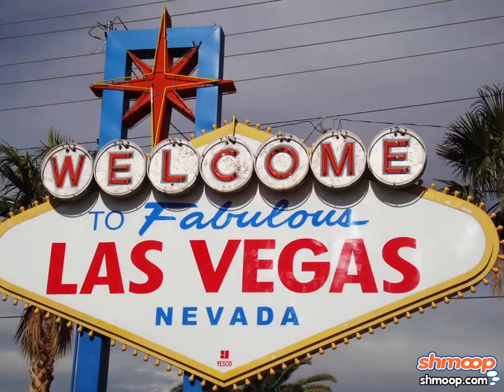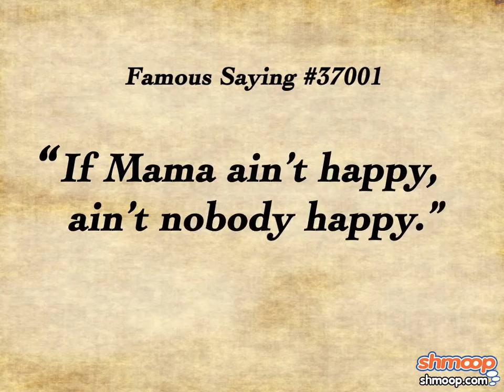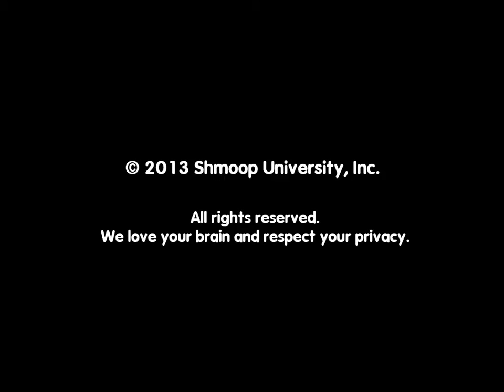A Raisin in the Sun by Shmoop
This story just goes to show you that money can't buy happiness. But it could buy us an entire bag of oatmeal raisin cookies... Who needs career goals when you can have the instant gratification of sugar, right?